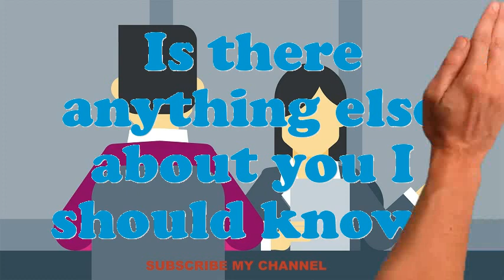Sports Equipment Racker interview questions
Interview Questions for Sports Equipment Racker.What are you doing if you worked as an Sports Equipment Racker?What are your professional objectives for an Sports Equipment Racker?What encouragement preparation would you demand being capable to do this Sports Equipment Racker job?What is most significant to you in an Executive Sports Equipment Racker position?Do you believe you are over certified for the position this Sports Equipment Racker?